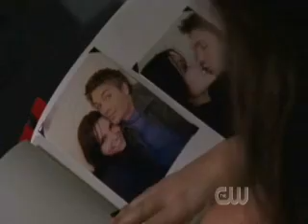I Lost You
A Brucas video about how Brooke lost Lucas to Peyton and how it may not have been the best decision she could've made.